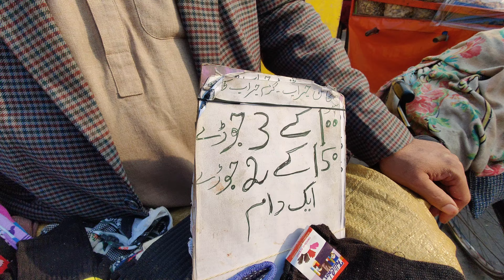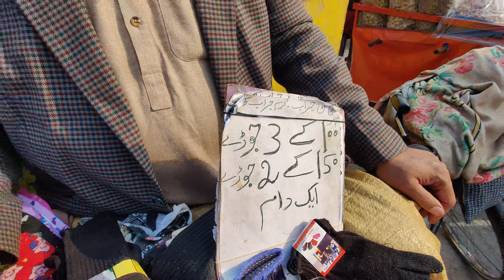pakistan bigest landa bazar lahore | winter sale 2023 | hole sale market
lahore railway stion ma mijy landa bazr ma ap ko har chiz sasat mil jata h

landa bazr lahore
landa bazr karachi
landa bazar rawalpindi
landa bazar lahore railway station